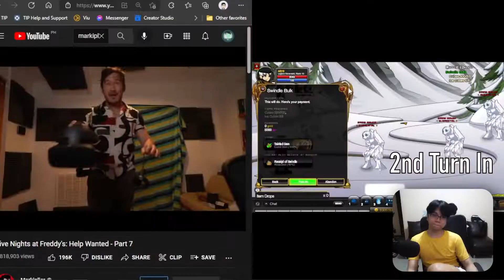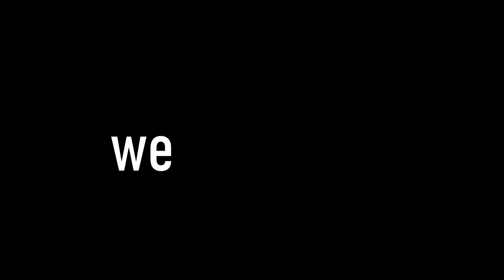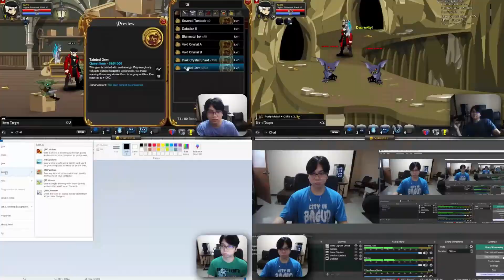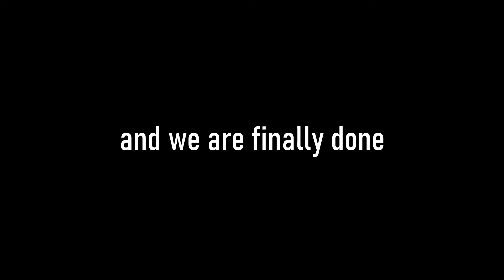[P2] Finally Got The Void Highlord in 5 Minutes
19 Days of Suffering.